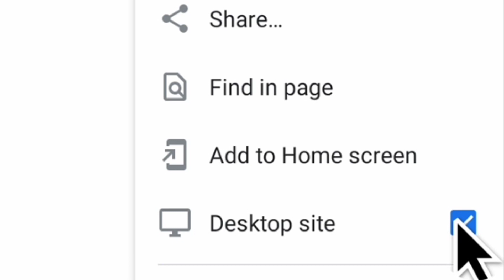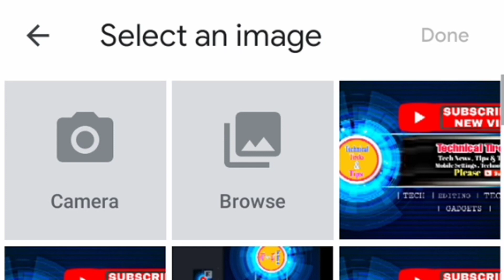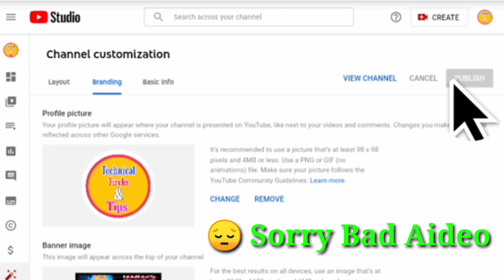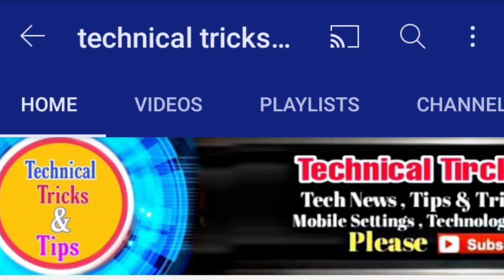How to make a youtube banner || logo picture || watermark picture || technical tricks and tips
How to make a youtube banner || logo picture || watermark picture || technical tricks and tips Hello Friends is video Me main ny bataya hy youtube channel per logo picture, banner, video watermarks kesy lagaty hain umeed hai apko ye video a6i lagi hogi. ____________________________________________ Wellcome to Technical Tricks and tips 🔴Subscribe our Channel 👍 ____________________________________________ Keep support I am not owner of content which I use in my video like the picture or the video, these are taken from google or any other helpfull site which help us to explain our any other helpful site which help us to explain our video nicely or deeply, if used any other,s content then i will definitely credit to him. thanks I hope all owner understand to me, if i used some content in my videos, thanks again to all owners. Hope you enjoyed videos. if u have any question please write in the comment section below... Thanks for watching... Disclaimer: Some contents can be used for educational purpose under fair use. copyright disclaimer under section 107 of the copyright Act 1976, allowance is made or 'Fair Use' for Purposes such as criticism, comment, news reporting, teaching, scholarship, and research, Fair use is a permitted by copyright satatute that might otherwise be infringing, Non-profit, educational or personal use tips the balance in favor of fair use

how to make a youtube banner, how to make a youtube banner without photoshop, how to make a free banner for youtube, how to make channel art, technicaltricksandtips how to make channel art 2021, how to make channel art for youtube on mobile, youtube banner, Technical tricks and tips, youtube banner background, youtube banner size, youtube banner template, youtube channel art, youtube channel art tutorial, ____________________________________________